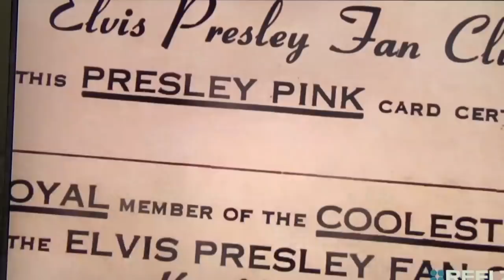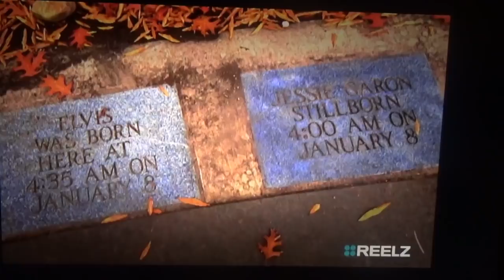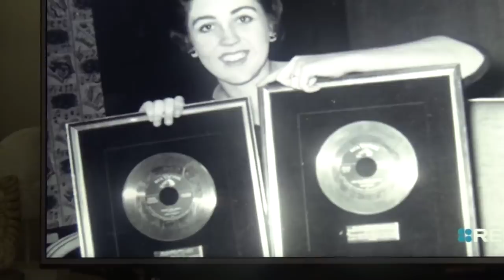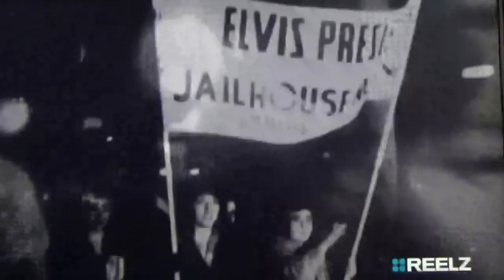NBC 2017 NEW --ELVIS BEHIND CLOSED DOORS WITH KAY WHEELER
Kay Wheeler was interviewed by the NBC Peacock Productions for the 2 hour Elvis special for Cable Network REELZ in December , 2017 , filmed in Hollywood, CA. These are segments of some of Kay's interviews. kaywheeler.com